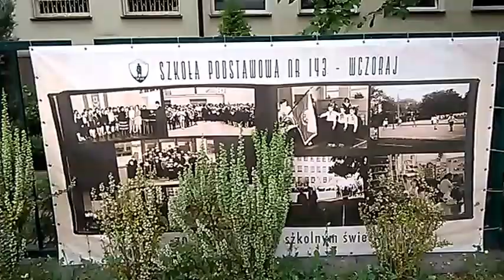DAMY RADĘ,GDY MAZUR ZA DORADZANIE NA STRONĘ PEPICZKÓW PRZEPĘDZIMY I PO LICHWIE!!!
W WARSZAWIE///---W WARSZAWIE!!!//--MAKRYNA MIECZYSŁAWSKA JECHAŁA PEWNIE DO SAMEGO RZYMU NA DOBRYM WOZIE. ,NIESIONA PRZEZ BARDZO WIELU MURZYNÓW DIABŁA//-CZY MAKRYNA JECHAŁA DO PAPIEŻA Z MISJA JAKĄŚ,CZY GŁOSIŁA PO DRODZE DO RZYMO--ŁACINY PRAWDĘ Z PISMA ŚWIĘTEGO BIBLII?Z PEWNOŚCIĄ,-NIE!EDUKACJA W RADIU CONCHITA EXTRA,TO COŚ BARDZO ZNANEGO,ŻE LUDZIE WIEDZĄ IŻ KAŻDY NAUCZYCIEL .TEŻ NAWET MUSI SIĘ DOKSZTAŁCAĆ!/CHCIAŁ,CZY,-NIE,TO I TAK DOŚWIADCZENIE CZYNI MISTRZA!NAWET,GDY NAUCZYSZ SIĘ KILKU JĘZYKÓW OBCYCH DOBRZE JEST,ABYŚ DALEJ UCZYŁ TEŻ KOGOŚ INNEGO,ABY SIĘ ZAPRAWIĆ W BOJU!//PIERWSI CHRZEŚCIJANIE,GDY SZLI GŁOSIĆ DWÓJKAMI,BO JEZUS 72-U WYSŁAŁ PO DWU,ABY SZLI OD DRZWI DO DRZWI//-WTEDY OWI CHRZEŚCIJANIE ZAPRAWIALI SIĘ W BOJU O WIARĘ!!!//SZATAN NIE ŚPI I PRAKTYCZNIE DIABEŁ ZAWSZE DZIAŁA,ŻE CIĘŻKO BARDZO BYŁO UTRZYMAĆ SIĘ PIERWSZYM CHRZEŚCIJANOM W WIERZE ZE WZGLĘDU NA PRZEŚLADOWANIA CHOĆBY//-NATOMIAST ŻYDOM TEŻ BYŁO W OGÓLE NAWET I PRAWDĘ POZNAĆ O CHRYSTUSIE,GDY SAMI SOBIE NABRUŹDZILI I CHRYSTUS BYŁ NOWOŚCIĄ DLA NICH,CHOĆ NIE MUSIAŁ JEZUS CHRYSTUS BYĆ NOWOŚCIĄ ZE WZGLĘDU NA 312 PROROCTW,KTÓRE SIĘ NA NIM SPEŁNIAŁY!/-BADAJCIE PISMA,CZY TAK SIĘ RZECZY MAJĄ,-BIBLIA!!!//GŁOSILI WIĘC ZE WZGLĘDU NA WYDANIE ŚWIADECTWA O CHRYSTUSIE I SAMI SIĘ W WIERZE WZMACNIALI//APOSTOŁ PAWEŁ ZABRAŁ DO GŁOSZENIA NAWET MŁODEGO TYMOTEUSZA/-DOBRZE ZROBIŁ!!!//WIEDZA Z PISM WZRASTAŁA/-WIARA TEŻ WZRASTAŁA//-TAK WSPANIALE WYKSZTAŁCENI ŚWIADKOWIE JEZUSA CHRYSTUSA/-ŚWIADKOWIE JAHWE/-ŚWIADKOWIE BOŻY NIE POTRZEBOWALI W KONSEKWENCJI WZRASTANIA W WIERZE UPEWNIENIA W POSTACI CUDÓW DLA POPARCIA,ŻE SA NA DOBREJ DRODZE,BO DUCH JAHWE I TA CIĄGLE ICH WSPIERAŁ W DZIAŁALNOŚCI GŁOSZENIA EWANGELII O CHRYSTUSIE CO DO NADCHODZĄCEGO KRÓLESTWA JEGO!!!PSALM 110 MÓWI PROROCZO WŁAŚNIE,ŻE JAHWE DAŁ MU PANOWANIE I WŁADZĘ NAD ZIEMIĄ/ CZY CHCESZ TERAZ PRZYŁĄCZYĆ SIĘ DO ZBORU,KTÓRY GŁOSI,AŻ DO SAMIUTKIEGO KOŃCA TEGO ZŁEGO SYSTEMU RZECZY?,-ZAPRASZAM/-ZAPRASZAMY PAŃSTWA BARDZO SERDECZNIE SIĘ PRZEKONAĆ,ŻE W ISTOCIE SKORO BIBLIA JEST SPÓJNA LOGICZNIE,TO NIE MA INNEJ DROGI ZBAWIENIA,JAK TA,DROGA BOŻA DROGA:NIE W LEWO,NI W PRAWO NIE ZBACZAJ JUŻ Z NIEJ!!!/CZASEM TRZEBA PRZEJŚĆ PRYSZNIC OŻYWCZYCH WÓD PŁYNĄCYCH ZE SŁOWA BOŻEGO:HEJ PRAGNĄCY,PRZYJDŹCIE TU,-WODĘ ŻYCIA DARMO PIĆ. !/-ZAPRASZAMY!!/-JESZCZE NIGDY NIE BYŁO TAK DOBRZE ,JAK TERAZ W XXI WIEKU,ŻE PRAWDY BIBLIJNE MOŻNA POZNAWAĆ W INTERNECIE,A POTEM MOŻNA PRZEKAZYWAĆ DALEJ JAKO ŚWIADKOWIE POWTARZAJĄC RANO,W POŁUDNIE,WIECZOREM,CZY NAWET IW NOCY! GDZIE NIE MA MIŁOŚCI,TO ŻADNA WIEDZA NIE MA WARTOŚCI//PUSTE I PRÓŻNE SŁOWA U LOCH NA ROZRODZIE 500+!!! PAŃSTWO DA//SPANIE ZA DARMO NAUKA ZA DARMO WSZYSTKO ZA DARMO,GDY LIDKA MUSIAŁA ODPRACOWAĆ KIEDYŚ,A DZIADUKI CHCĄ I CHCĄ//! DZIKA REPRYWATYZACJA MIESZKAŃ!/ZŁODZIEJE MIESZKAŃ//AFERA W WARSZAWIE!CWANIAKI MUSZĄ SPORO SIĘ UCZYĆ,ABY NABRAĆ KOGOŚ? TAK!!